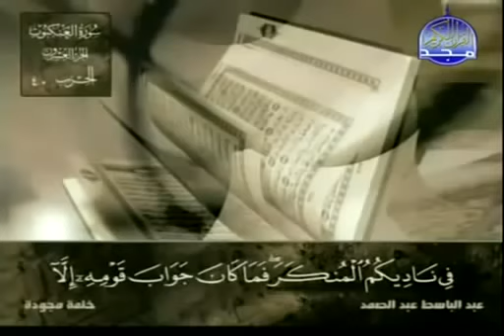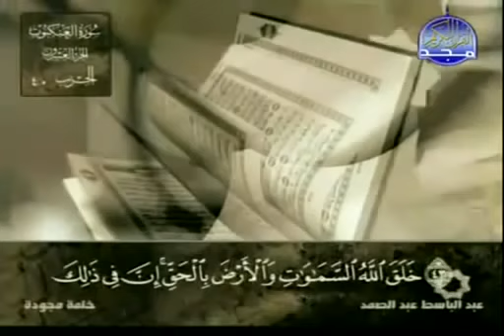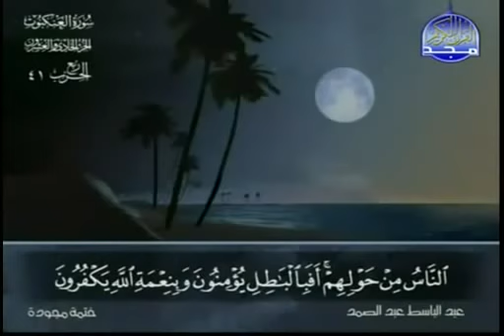سورة العنكبوت عبد الباسط عبد الصمد مجود